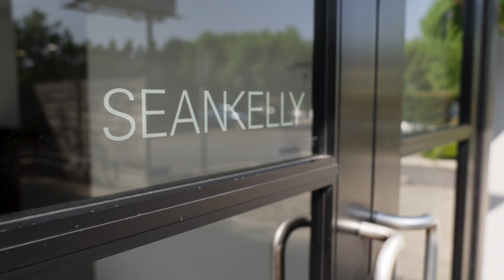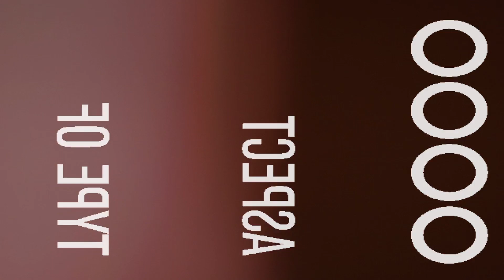Presenting Sean Kelly Los Angeles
On the opening of Sean Kelly's new gallery in Los Angeles.